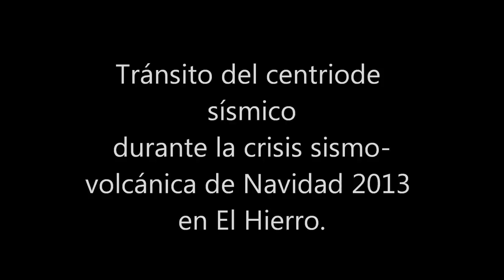Transito del centroide sísmico durante la crisis sismo-volcánica de Navidad 2013 en El Hierro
Transito del centroide sísmico durante la crisis sismo-volcánica de Navidad 2013 en El Hierro, hasta el terremoto de 5.1 mbLg (IGN) ,5.4 mb ( USGS y ESMC). Comienza desplazándose desde el N al SE, para girar bruscamente al W. ¿La causa? Quizás, las tensiones acumuladas durante la crisis "de fallas" que comenzó en marzo de 2013 al oeste del Orchilla, sumadas al nuevo embate magmático, parecen haber hecho brecha al oeste del antiguo meridiano. La anterior crisis con una potente sismicidad que parecía obedecer a una intrusión magmática que realizaba "underplating", es decir, se introducia bajo Moho, parece haber acumulado mucha energía que no se liberó en su momento. Sólo faltó este nuevo pulso magmático. ¿ Sería descabellado pensar en una erupción submarina en esa zona profunda y alejada de la isla, y que liberara por ahí, parte de la presión ejercida por las sucesivas intrusiones magmáticas ?  Nadie lo sabe. (JR)